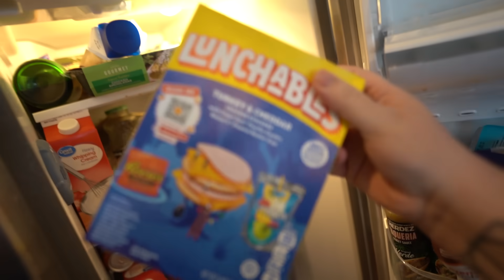I HAVE TO LEAVE!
Help me.

  Michael - @Lyricoldrap

  Bridgette - @BridgetteWest